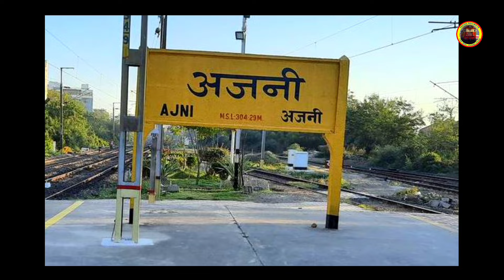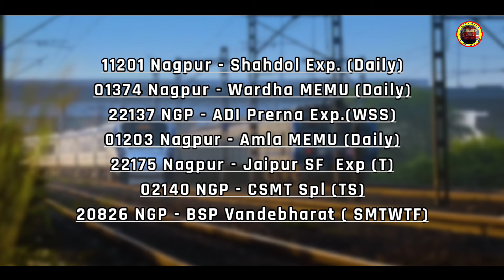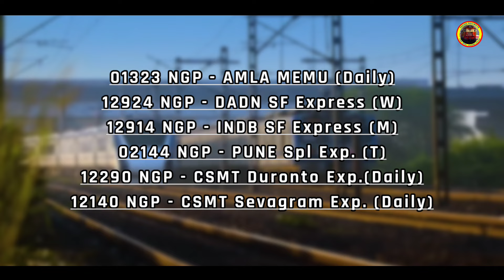Nagpur Railway Station | Nagpur Junction | नागपूर स्टेशन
Nagpur Junction All Train Information Vlog
Running train Nagpur Maharashtra

नागपुर रेलवे स्टेशन
Another video